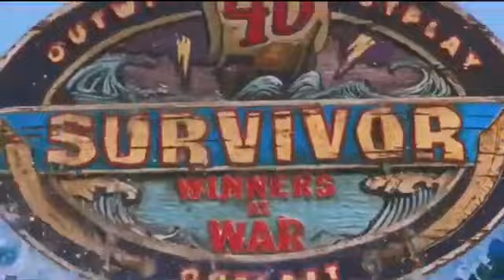Survivor Winners At War Official Intro